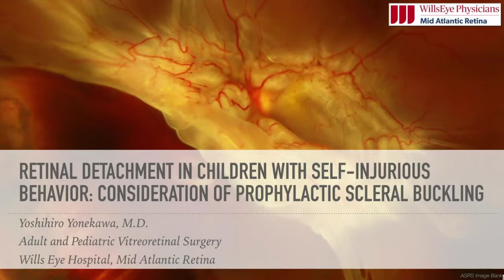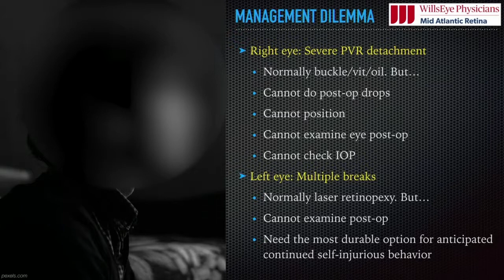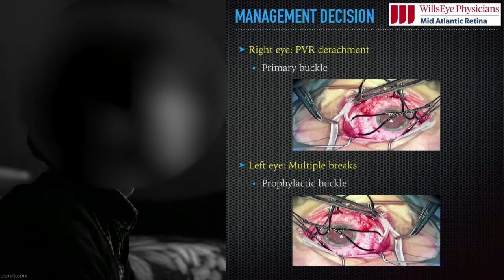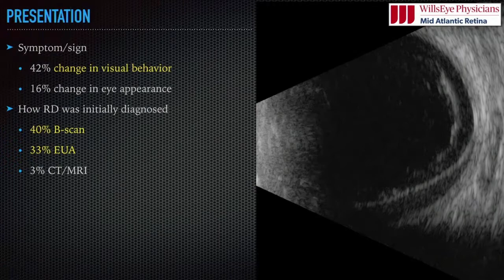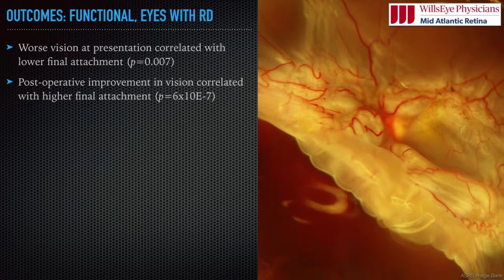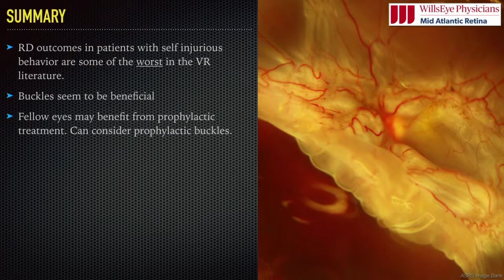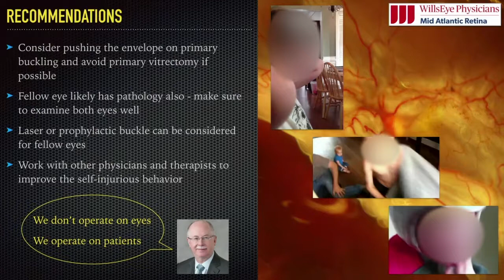RET10 06 Section VII Pediatric Retina Prophylactic Scleral Buckling in Children